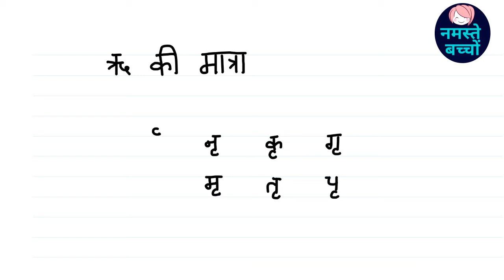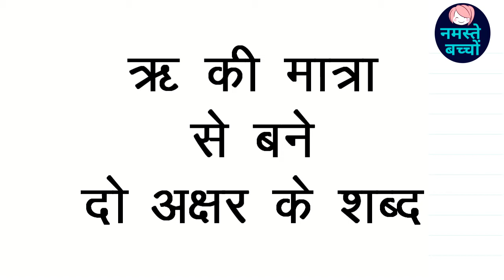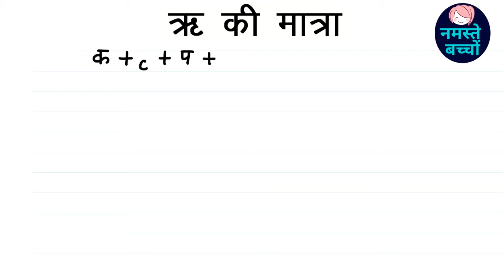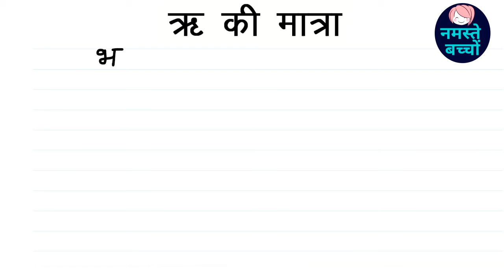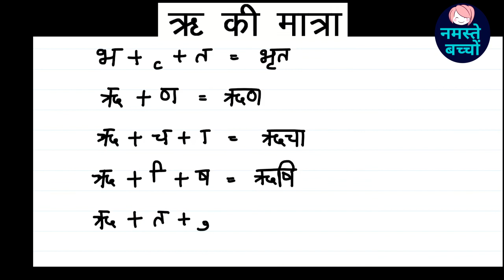ऋ की मात्रा || ऋ की मात्रा से बने दो अक्षर के शब्द || ri ki matra || hindi matra || Namaste Bachcho